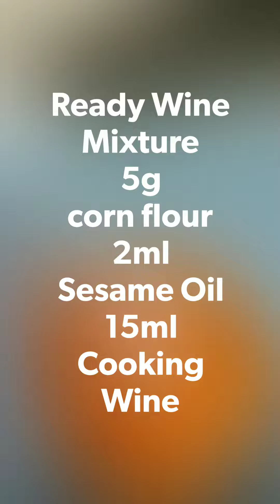Ginger Wine Chicken (麻油香鸡)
Cook At Home, Stay At Home